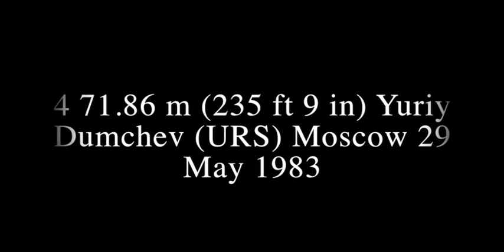Over 70m discus throws